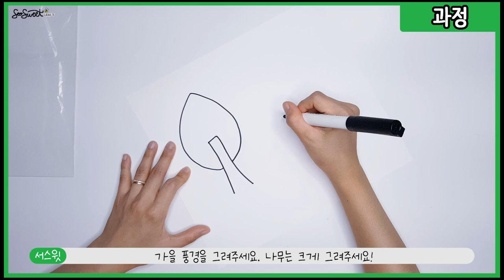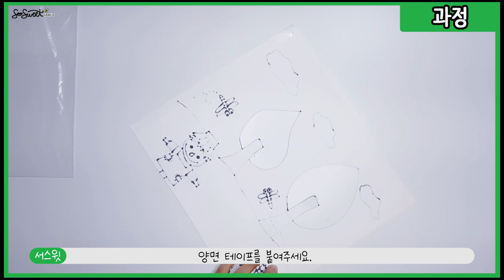SEOSWEET CRAFT 28 🍂지퍼백 가을 풍경｜가을 Autumn｜아동미술｜유아미술｜초등미술｜홈스쿨｜온라인수업｜재활용DIY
🎈준비물:  지퍼백, 물감, 도화지, 색연필, 매직, 양면테이프, 가위

지퍼백과 물감을 이용해서 가을 풍경을 그려보아요🍂